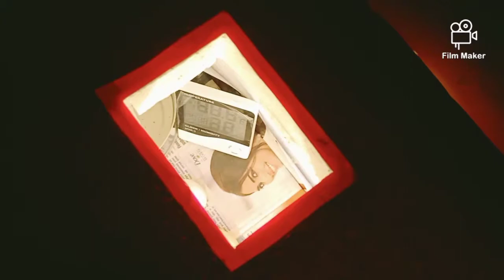100 Egg inqubeter